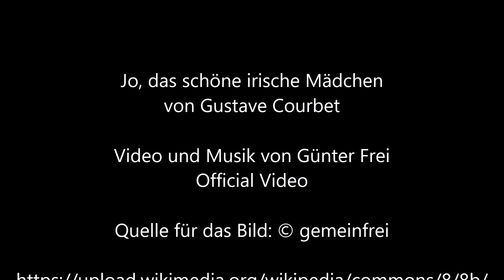Jo, das schöne irische Mädchen von Gustave Courbet - Video und Musik von Günter Frei Official Video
Instrumentiert ist das Stück im Zweivierteltakt in d-Moll für diatonische Handharmonika Hohner Club II B, Holzlöffel und Konzertgitarre. Für das Video wird das Bild "Jo, das schöne irische Mädchen" von Gustave Courbet  verwendet.

Günter Frei, Zweivierteltakt, d-Moll, diatonische Handharmonika, Hohner Club II B, Holzlöffel, Konzertgitarre, Jo, das schöne irische Mädchen, Gustave Courbet,

Gustave Courbet malte das Bild 1865 in Öl auf Leinwand im Format 54 x 65 cm.

Gustave Courbet  (1819–1877)

Artist
Gustave Courbet  (1819–1877)  wikidata:Q34618 q:en:Gustave Courbet
Title  French: Jo, la belle Irlandaise
La belle Irlandaise (Portrait of Jo)
Series title  Jo, the Beautiful Irish Girl Edit this at Wikidata
Depicted people  Joanna Hiffernan Edit this at Wikidata
Date  1865
Medium  oil on canvas   Dimensions  54 × 64 cm (21.2 × 25.1 in)
Inscriptions  Signature bottom left:
G. Courbet
References Edit this at Wikidata
Source/Photographer  The Athenaeum: Home - info – pic